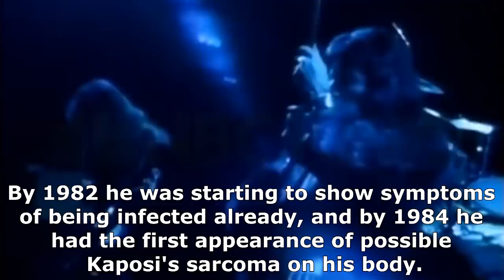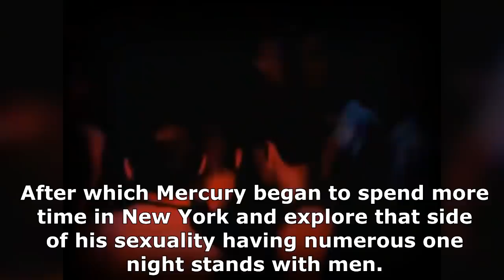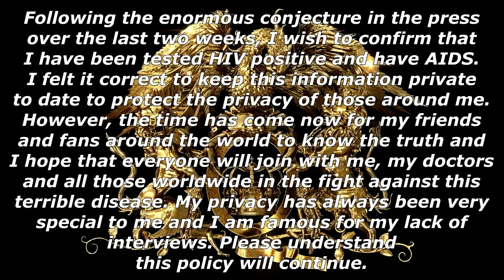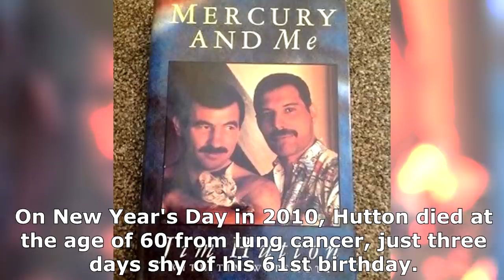How did Freddie Mercury contract AIDS?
Freddie Mercury’s death. Last day of life (November 24, 1991)

Who gave Freddie Mercury AIDS? Rumor has it Freddie was infected in the mid to late 70’s, essentially on his first visit (or second) visit to New York, which was the epicentre of the GRID (gay-related immune deficiency) epidemic. By 1982 he was starting to show symptoms of being infected already, and by 1984 he had the first appearance of possible KS (Kaposi Sarcoma) on his body, which he thought was bruising to start with, until more started to appear on his body and face - hence the thicker makeup, and later covering of his legs, and areas where they were.

According to his partner Jim Hutton, Mercury was diagnosed with AIDS in late April 1987. Around that time, Mercury claimed in an interview to have tested negative for HIV. For him to have full blown AIDS by 1987, and with average HIV incubation period it means he could have been infected as far back as 1976–1978. As to ‘who’ infected him with HIV (not AIDS), most probably there were several people who exposed him to the virus over the years, and he may well have been re-exposed to the virus more than once by the same person/people. Upon returning from a tour in 1976 he told Mary Austin that he thought he was bisexual. Mary herself has said that their relationship had been different for the last 18 months to 2 years (1974–1976), and they split the same year. After which Freddie began to spend more time in New York and explore that side of his sexuality having numerous one night stands with men, as well as with some women.

We know New York was the epicentre of the HIV epidemic, and we know Freddie was starting to hit the gay bars in New York during his early visits to the US as he found the freedom to explore that side of himself there. Freddie was hanging around with a Russian called Nicolai at this time, who was ‘very’ promiscuous and who would later go on to die from - apparently -the same strain of HIV/AIDS as Kenny Everett. Kenny and Freddie both slept with Nicolai, and shared several lovers with each other, and Nicolai. So, Mercury was probably infected in New York during one of his early visits to the US.

Jim Hutton was the ‘husband' of the late Freddie Mercury for seven years before the legendary Queen singer died of Aids in 1991. He and Freddie first met in a gay nightclub in 1983. Jim moved into Garden Lodge and became Freddie's gardener. Hutton lived with Mercury for the last six years of his life, nursed him during his illness, and was present at his bedside when he died. Hutton said Mercury died wearing the wedding band that Hutton had given him.

On 22 November 1991, Mercury called Queen's manager Jim Beach over to his Kensington home to discuss a public statement, which was released the following day: Following the enormous conjecture in the press over the last two weeks, I wish to confirm that I have been tested HIV positive and have AIDS. I felt it correct to keep this information private to date to protect the privacy of those around me. However, the time has come now for my friends and fans around the world to know the truth and I hope that everyone will join with me, my doctors and all those worldwide in the fight against this terrible disease. My privacy has always been very special to me and I am famous for my lack of interviews. Please understand this policy will continue. On the evening of 24 November 1991, just over 24 hours after issuing that statement, Mercury died at the age of 45 at his home in Kensington. The official cause of death was bronchial pneumonia resulting from AIDS.

In 1994, Hutton released a book entitled ‘Mercury and Me’, a memoir of his relationship with the famed singer. Within the book, Hutton shared details of his relationship with Mercury as well as some never before seen candid photos of both himself and Mercury together. On New Year's Day in 2010, Hutton died at the age of 60 from lung cancer, just three days shy of his 61st birthday. In 1990, Hutton was diagnosed with AIDS and dealt with it until his death. Hutton, who cared for Mercury during the singers battle with the same syndrome, said that it took him a year to break the news to Mercury that he too had been diagnosed with AIDS. Many believed that Hutton had died from complications with AIDS, however, it was revealed that his death was caused by lung cancer.